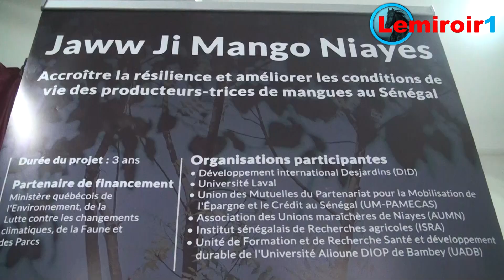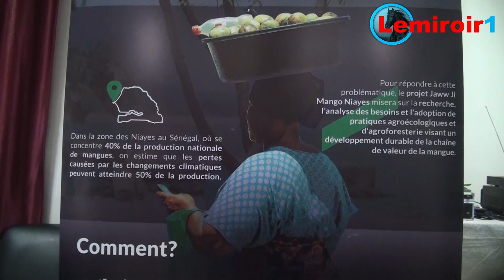Renforcement des capacités des producteurs de Mangues. Lutter contre la baisse de la production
Les Vraies Nouvelles dans le Web/Deugue Rêke
(Par Frédéric DIALLO & Ousmane DIALLO)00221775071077 / 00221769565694
Projet pour le renforcement des capacités des producteurs et productrices de Mangues.Lutter contre la baisse de la production de mangues en prévision des effets climatiques et rajeunir les vergers en état de vieillesse.
D'après un intervenant: "ce qui règle le problème des producteurs de mangues, c'est d'être financés et avoir des mécènes réguliers"